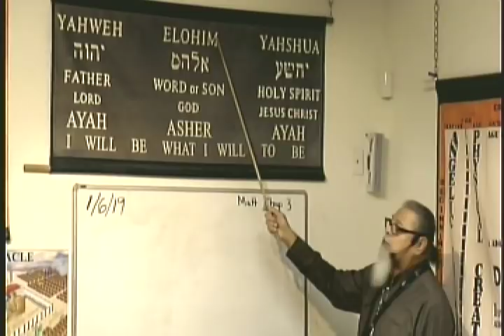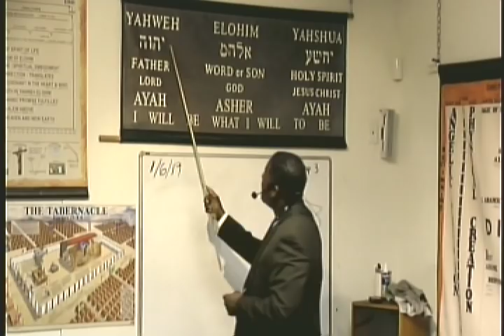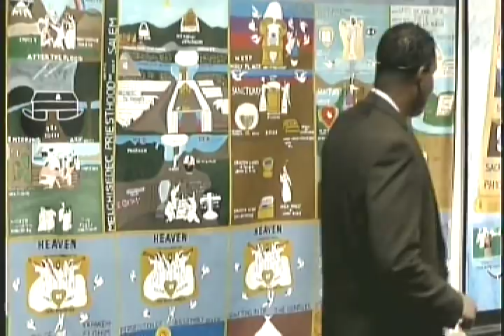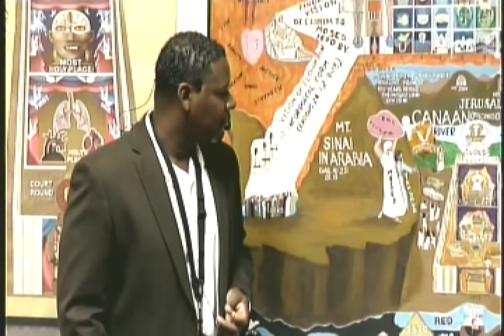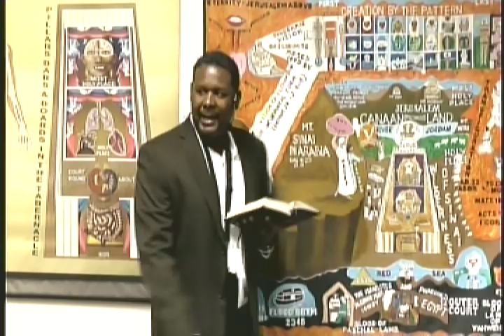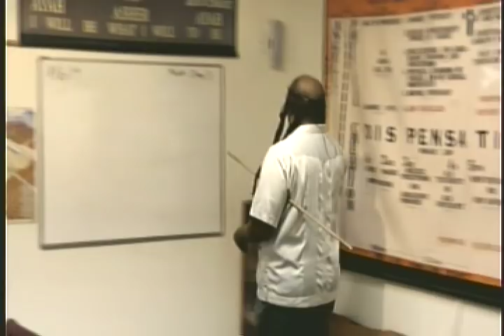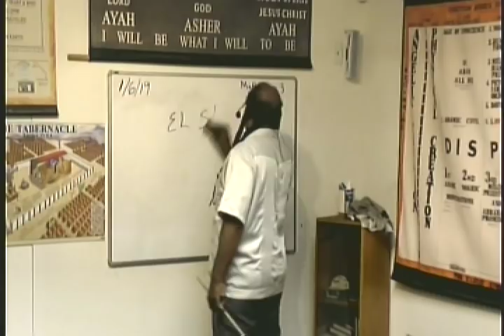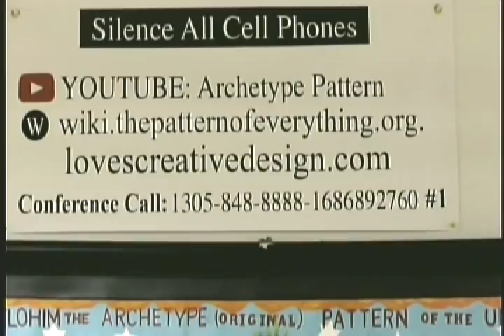Lecture: Joshua Instituted, Yahshua Fulfilled 1/6/19